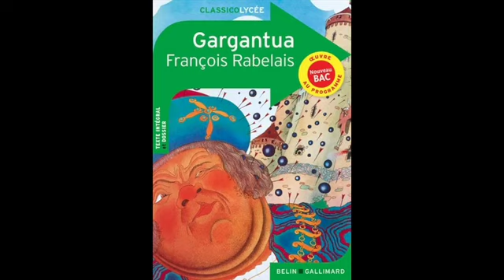Rabelais - Gargantua - chapitre 12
Edition Belin Gallimard 2021
Translation de Marie-Madeleine Fragonard